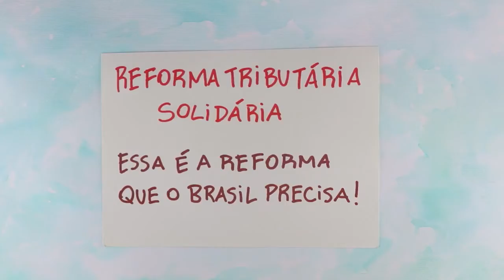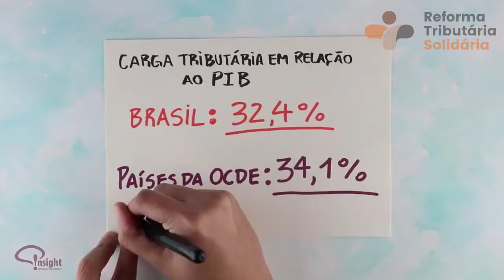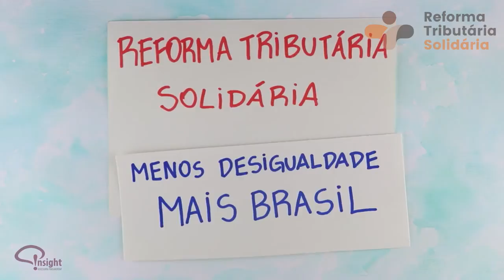Reforma Tributária Solidária A Reforma que o Brasil precisa!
A Frente Parlamentar Mista em Defesa da Reforma Tributária Solidária iniciou a campanha “Reforma Tributária Solidária – Juntos somos mais Brasil”.

A Reforma Tributária Solidária é a solução para promover o desenvolvimento econômico e a redução das desigualdades, com a finalidade de promover justiça social, desenvolvimento, emprego e consumo, tributando mais as altas rendas e menos o consumo.

Faça parte da Frente Parlamentar Mista em Defesa da Reforma Tributária Solidária.
Juntos somos mais Brasil!

Nossas Redes e Contatos:
ⓢite frenteparlamentardareformatributariasolidaria.org